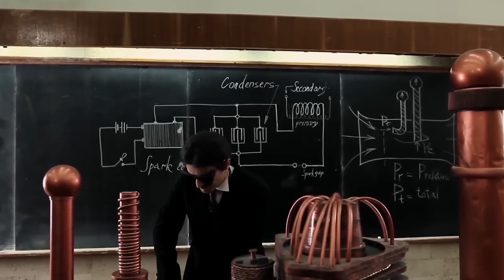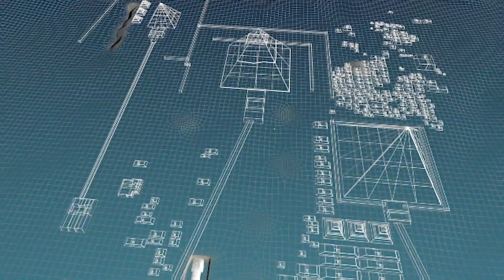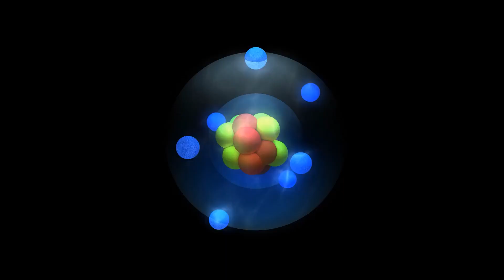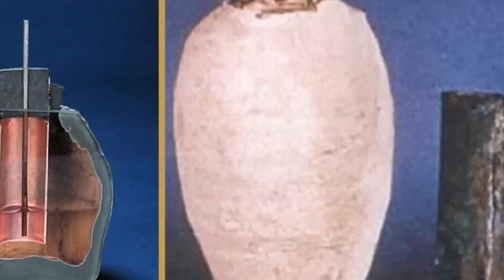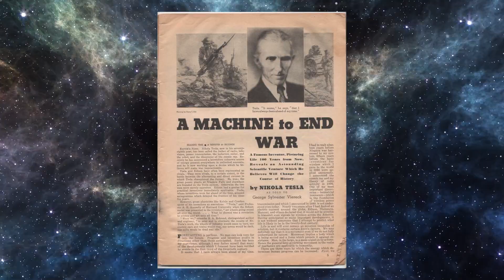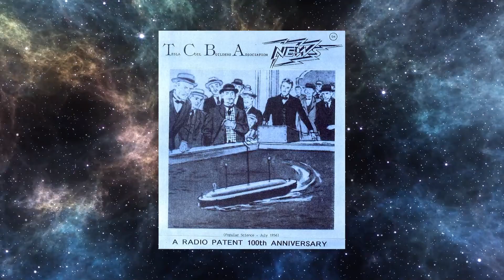What Nikola Tesla Predicted For the Future Is Coming True Today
Welcome Back To Theory Of Science!

The Serbian-American engineer, inventor, and futurist Nikola Tesla is one of the most revered figures in engineering. His imaginative genius and inventive mind led to dozens of breakthroughs in the production, transmission, and application of electricity. Tesla developed the alternating current which is the basis of electricity in our homes and buildings. He also pioneered the field of radio communication, building on Guglielmo Marconi's work. And this is just the tip of the icebergAside from being a prolific inventor, Nikola was a futurist. Many of his predictions about future technology more or less describe today’s world, which is impressive considering that Tesla was born in the mid-1800s. In fact, you can see hints of his futurist mind in a lot of his lesser-known ideas.He dreamt up earthquake machines, cameras that could photograph thoughts, wireless energy, machines that could create artificial tidal waves, and electric-powered supersonic airships. Though these ideas never came into reality, many of them offered glimpses at a world yet to come, illustrating that Tesla was thinking way ahead of his time. Today we are going to look at some Nikola Tesla's predictions that have come true and how the technologies are impacting our world today. . in this video, we are looking into What Nikola Tesla Predicted For The Future Is Coming True Today